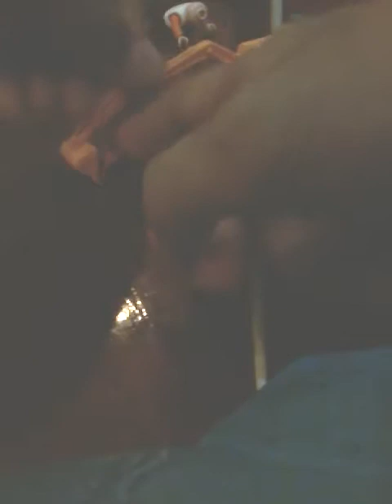Baldi 's motor excavator part 1 world